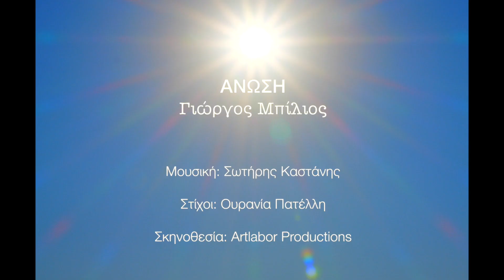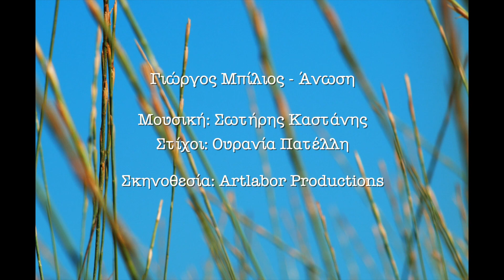Γιώργος Μπίλιος – Άνωση (Official Music Video)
Μουσική – Επιμέλεια ενορχήστρωσης: Σωτήρης Καστάνης
Στίχοι: Ουρανία Πατέλλη
Φωνητικά: Ευγενία Λιάκου/Σωτήρης Καστάνης/Γιώργος Μπίλιος
Μίξη/Mastering: RSN
Παραγωγή: Γιώργος Μπίλιος
Σκηνοθεσία video clip: Artlabor Productions
Το γύρισμα έγινε στο Studio Π56
Φωτογραφία εξωφύλλου: Μαρία Ασημάκη
Εικαστικό εξωφύλλου: button
Make up: Χρύσα (Goldy) Ρουφογάλη